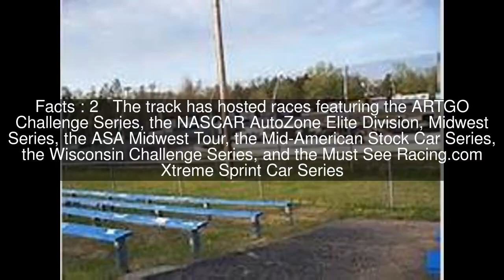Dells Raceway Park Top #5 Facts